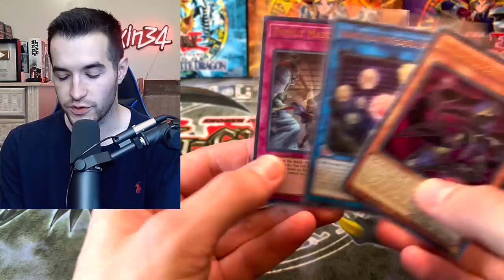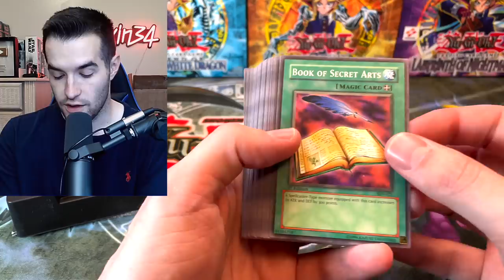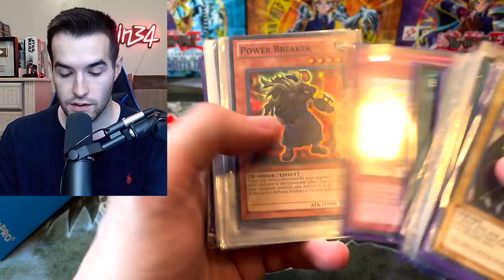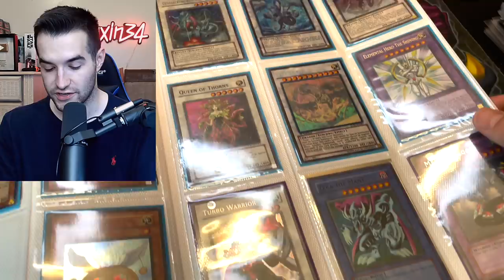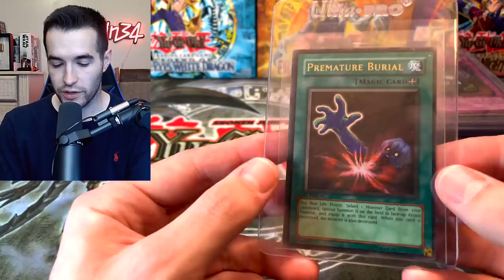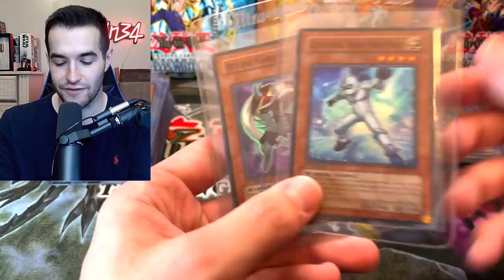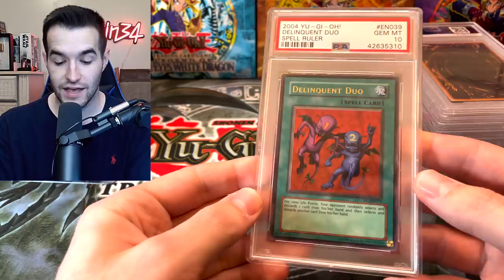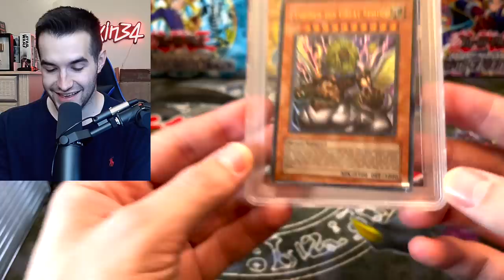I Bought A GRADED Yugioh Mystery Box!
➤TCGPlayer Link!